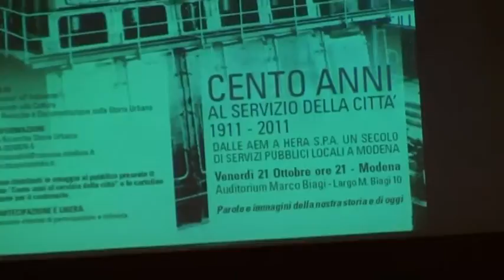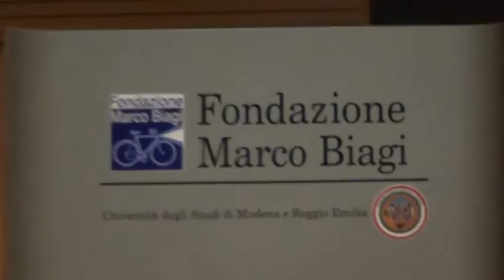Centenario Azienda Elettrica Pubblica modenese part 1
Auditorium Marco Biagi Celebrazione 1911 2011 Cento Anni di Azienda Pubblica.,dalle A.E.M. alle A.M.C.M. per arrivare al colosso Hera.